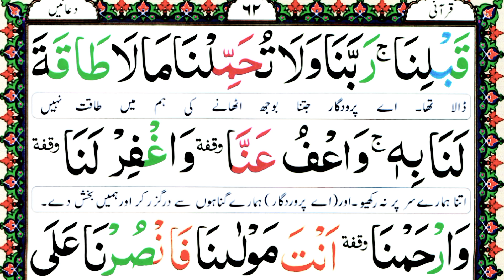Akhri Ayaat Surah Baqarah || Last Ayat Surah Baqarah Full | سورۃ البقرہ